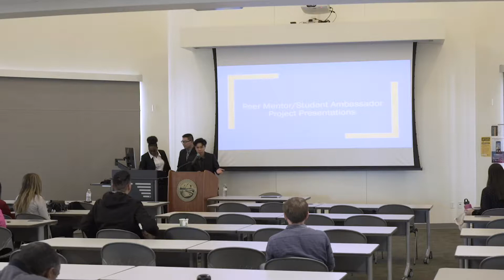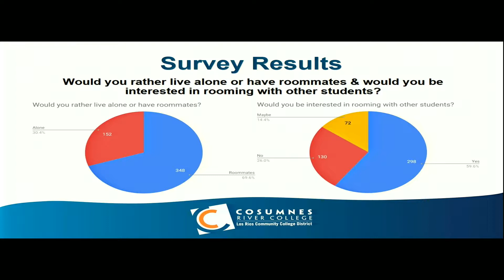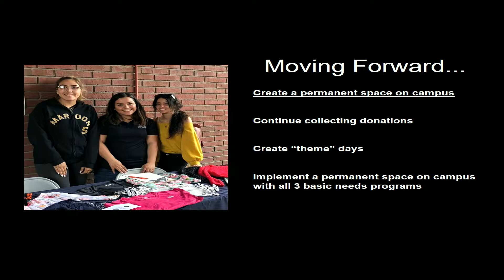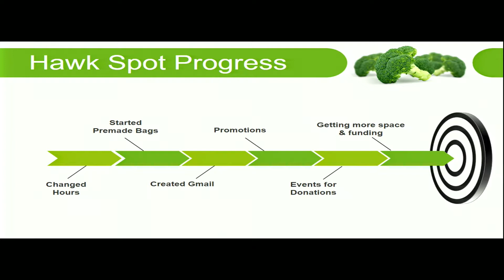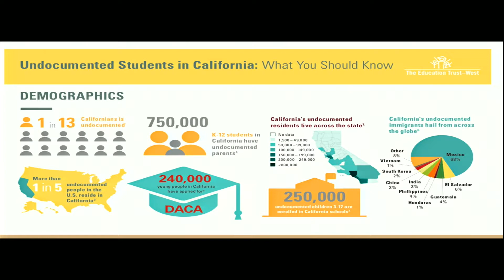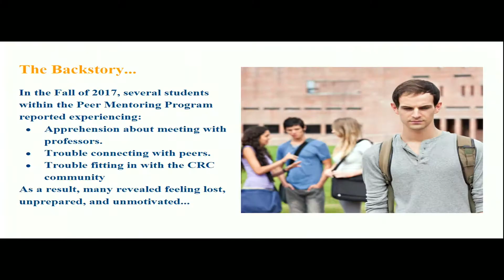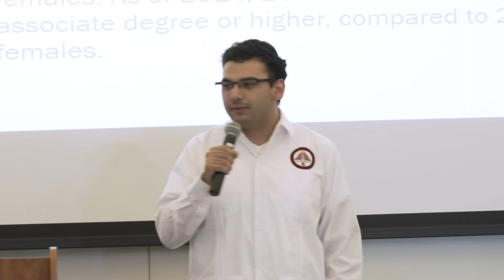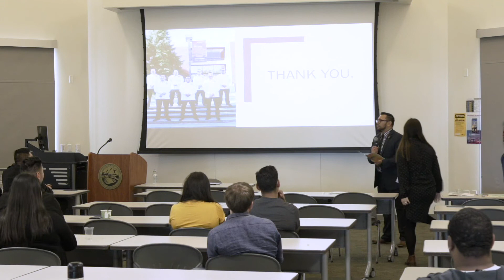2019 Peer Mentor Service Project Presentations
The Peer Mentor Project teams current CRC students, who serve as positive role models, with first-year students. It is known that if first-year students have meaningful interactions with a positive mentor, their motivation and academic performance are significantly increased. The program strengthens and sustains students in meeting their educational goals and in helping make the college experience exciting, fulfilling.